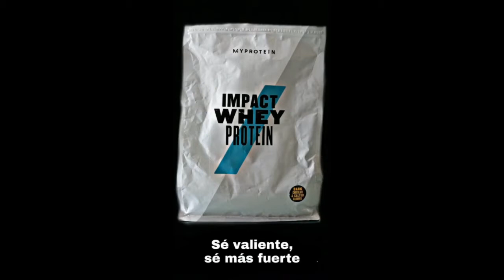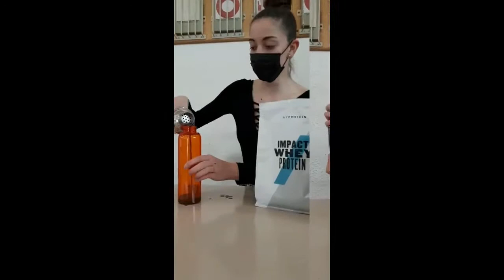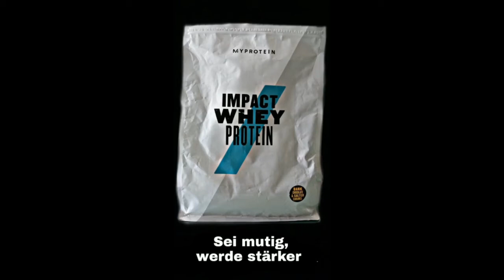Giornate in Lingua 2021 - 5B RIM - Pubblicità siero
Pubblicità "siero di latte proteico" in tedesco, francese, spagnolo, arabo, inglese, italiano